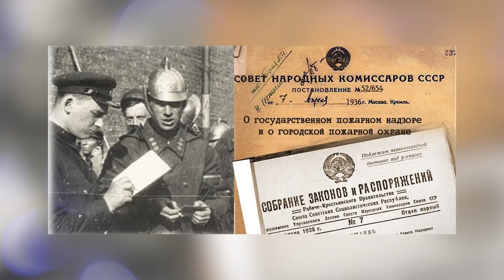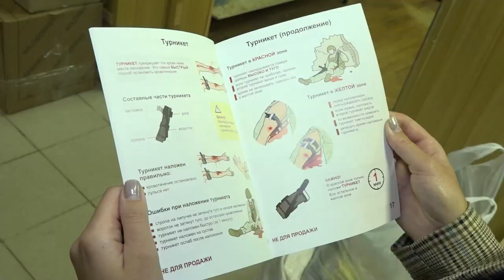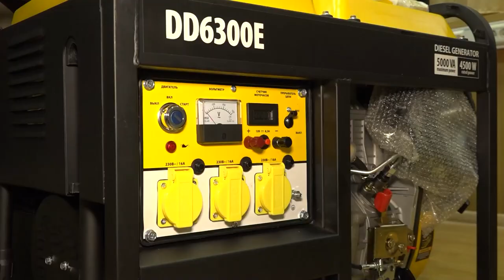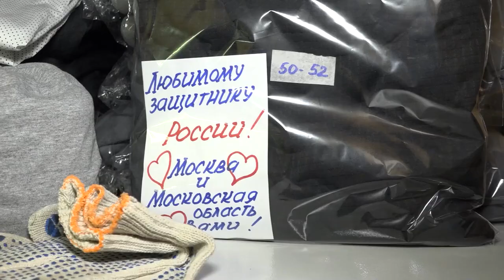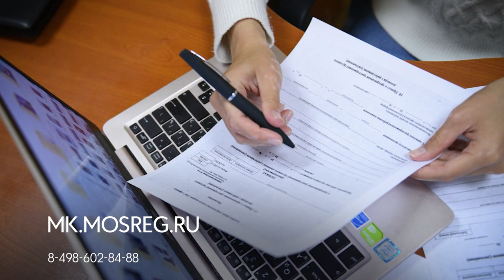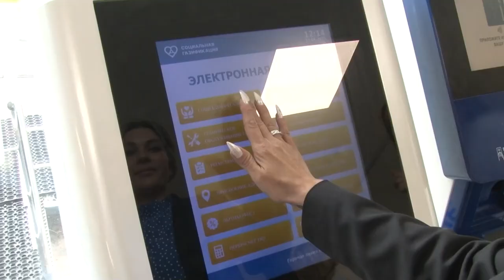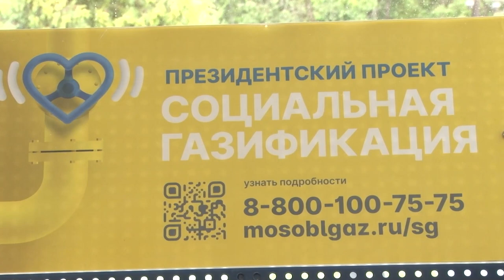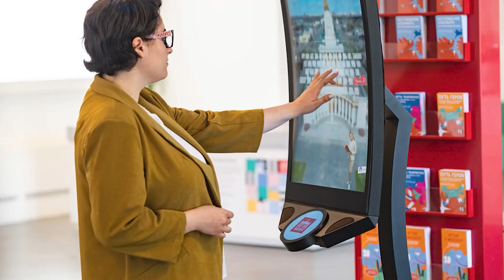Утро на ОТВ 18.07.23